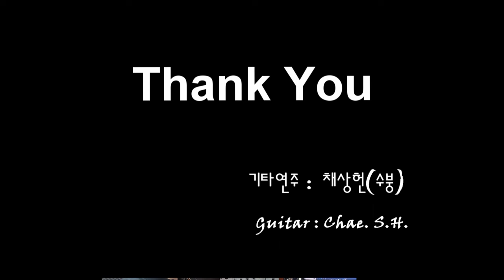[아내의 신청곡] 「애수의 소야곡」 (한영애) 기타 연주 채상헌(수붕) Chae Sang Hun(SooBoong) 입니다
7080가요(7080 KPop)나 올드팝(Old Pop) 신청곡도 받습니다